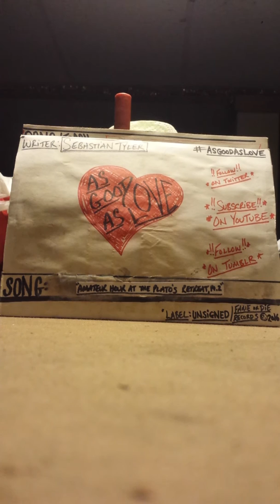AsGoodAsLove- "Amateur Hour At the Plato's Retreat, Pt.2"(demo)